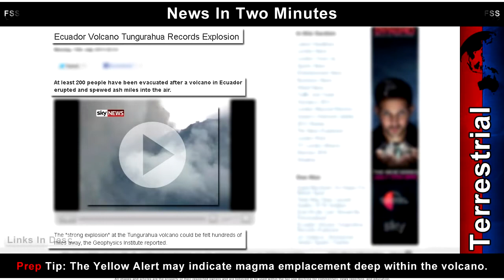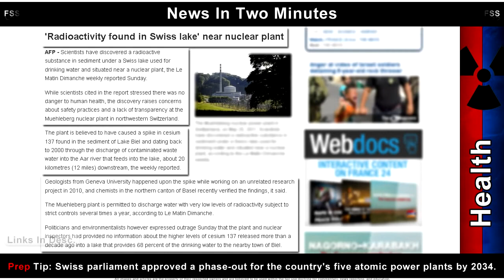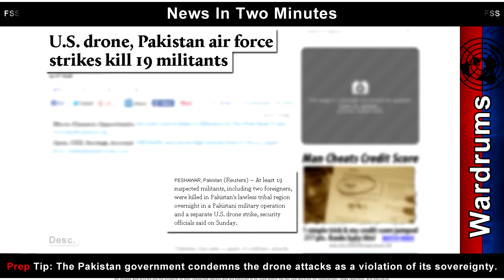News In Two Minutes - Israel - Iran - Us Propaganda - New Virus - Volcano - Prepper Survival News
Ecuador's Volcanic Eruption -- Israel Issues Threat To Iran -- Operation Opera -- Us To Allow Nationwide Propaganda -- New Human -- Horse Virus -- Drone Strike -- China's Economy -- Syrian Army Moves On Damascus.

In today's News In Two Minutes we cover a wide range of events happening in the current news cycle.

Links
All Links Available at http //FullSpectrumSurvival.com

Every day we will be producing a News In Two Minutes segment.